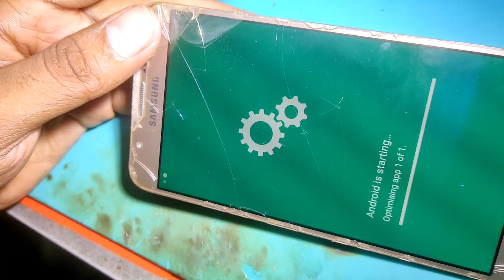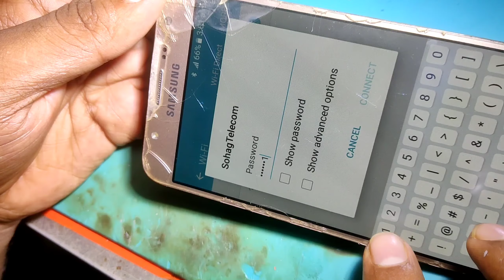samsung j7 wifi not turning on || samsung j7 wifi not connecting || all samsung wifi problem fix ✅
Cpu Reboiling, Power ic Replace, Charging ic replace,Network ic change, WiFi Bluetooth ic replace,💯